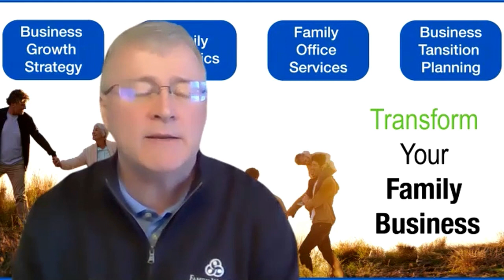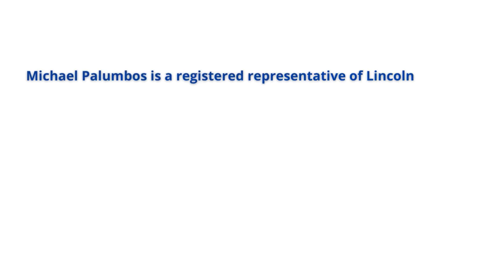Ignoring Non-managing Shareholders In Family Business : A Fatal Mistake ! | The Family Biz Show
Welcome to another clip from our Family Business Podcast episode - Ignoring Non-managing Shareholders In Family Business : A Fatal Mistake !

Episode 25: Working with Family Owners That Don't Work in the Business
In this episode of the Family Business Show, host Michael Palumbos, from Family Wealth and Legacy in Rochester, New York, dives into the crucial topic of non-managing family shareholders in family businesses. The discussion highlights how ignoring these stakeholders can potentially undermine a business's success.

The episode features insightful contributions from two guests: Pat Armstrong, a seasoned family leadership coach from the West Coast, and Arne Boudewyn, a trained psychologist with a deep understanding of family business dynamics. Armstrong and Boudewyn share their professional journeys, emphasizing the importance of their psychological expertise in addressing the unique challenges family businesses face.

In summary, this episode serves as a comprehensive guide for family business owners and stakeholders, offering actionable insights on enhancing the integration and satisfaction of non-managing family shareholders, thereby fostering a robust foundation for enduring business success.

Share this episode with other family business owners who might enjoy them!

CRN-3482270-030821